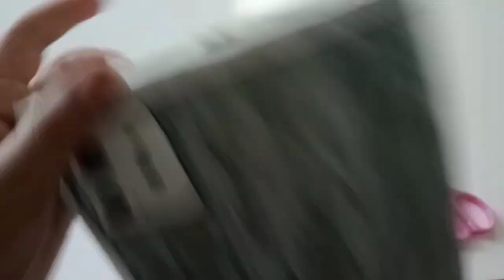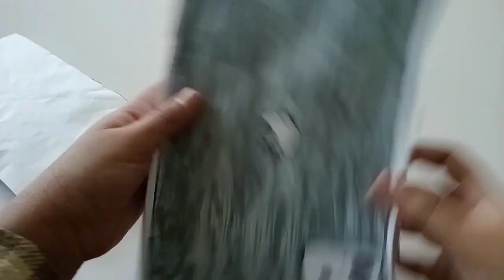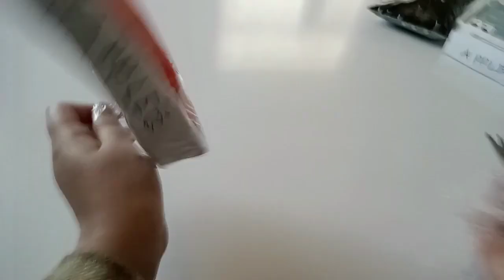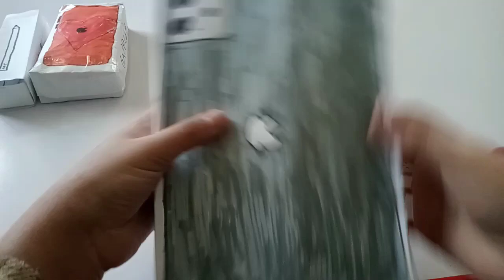❤Apple iPad box📱And with her pen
Blocks

0:00 preview

0:46 ohuhu unboxing

1:56 tutorial - ipad

4:11 making ipad box

5:48 making ipad screens

7:43 making accessories

9:38 making ipad case

11:20 making apple pencil

This 80s-inspired disco track delivers a funky and rhythmic beat that's perfect for setting the stage at your cool events. With its catchy melodies, groovy guitar, and infectious saxophone, 'Mirrorball' transports you back to the era of disco and dancefloor euphoria.

Mirrorball by Burgundy has been exclusively released on our record label Free To Use Music. We own exclusive worldwide rights to this music track. This ensures that Mirrorball by Burgundy is 100% FREE and SAFE to use in your personal user-generated content on various media platforms such as YouTube, Instagram, Twitch, TikTok, and Facebook as long as you copy & paste the text below into the description of your video 📝
Free To Use Music for Videos